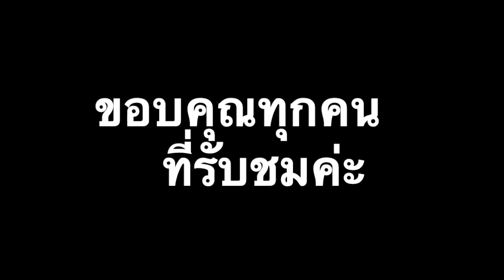มาเข้าครัวทำเเกงเห็ดนางรมสีเหลืองกันค่ะ ( สูตรเเต่ละคนไม่เหมือนกันนะค่ะ เอาตามที่สะดวกนะค่ะ )